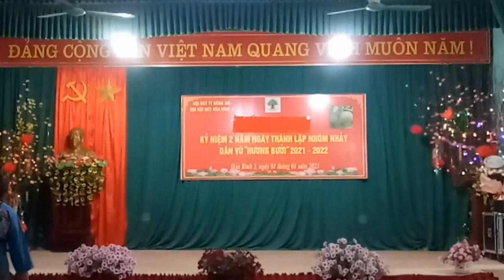Xuân an vui BĐ Ngân Hà do CLB Dân vũ Chiều Xuân thể hiện